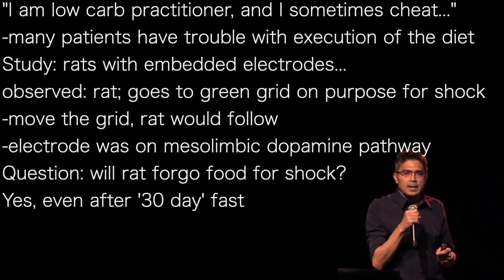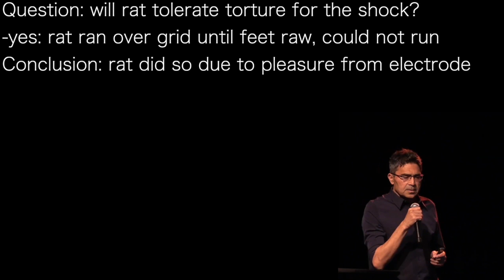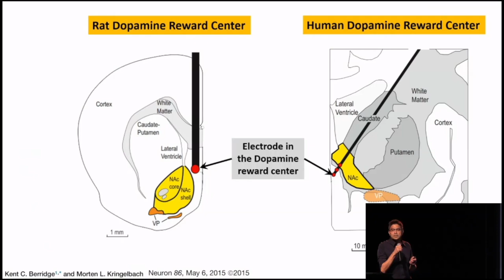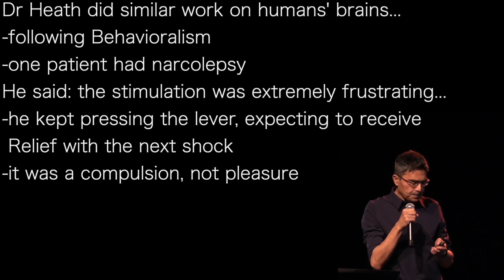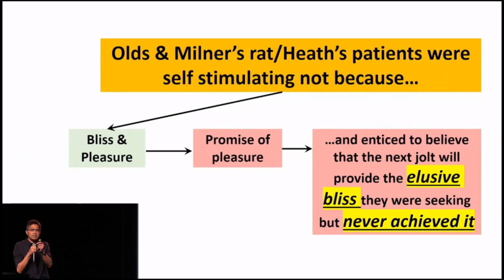NADIR ALI d1 | DOPAMINE: what’s ROOT CAUSE of food; sugar ADDICTION?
"I am low carb practitioner, and I sometimes cheat…”
-many patients have trouble with execution of the diet
Study: rats with embedded electrodes…
observed: rat; goes to green grid on purpose for shock
-move the grid, rat would follow
-electrode was on mesolimbic dopamine pathway
Question: will rat forgo food for shock?
Yes, even after '30 day’ fast

Question: will rat tolerate torture for the shock?
-yes: rat ran over grid until feet raw, could not run
Conclusion: rat did so due to pleasure from electrode

Dr Heath did similar work on humans' brains…
-following Behavioralism
-one patient had narcolepsy
He said: the stimulation was extremely frustrating…
-he kept pressing the lever, expecting to receive
 Relief with the next shock
-it was a compulsion, not pleasure